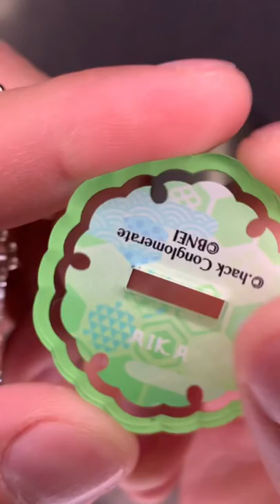AIKA Acrylic Keychain Standee .hack//Collection 2022 Japanese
Set A & Set B Acrylic Keychain 4,620 yen (420 yen tax) each set

Single Acrylic Keychain 770 yen (70 yen tax) each and random

Artists for keychains Higashi from CyberConnect2 Co., Ltd.

If you wish to talk to us and everything dothack, join our official Dothack Network discord server.